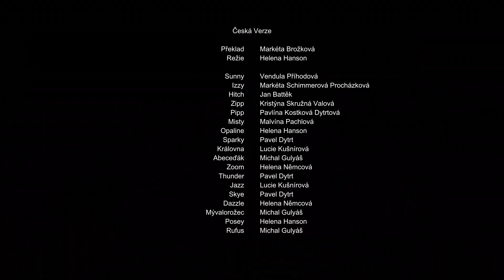My Little Pony ITA Racconta la tua storia [STAGIONE 2] - Episodio 3 [NETFLIX VER]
✧･ﾟ: *✧･ﾟ:*✧･ﾟ: *✧･ﾟ:*
Ciao, ti va di seguirmi? :)
𝒢𝑅𝒜𝒵𝐼𝐸 𝒫𝐸𝑅 𝐿𝒜 𝒱𝐼𝒮𝒰𝒜𝐿𝐼𝒵𝒵𝒜𝒵𝐼𝒪𝒩𝐸 ❤
✧･ﾟ: *✧･ﾟ:*✧･ﾟ: *✧･ﾟ:*